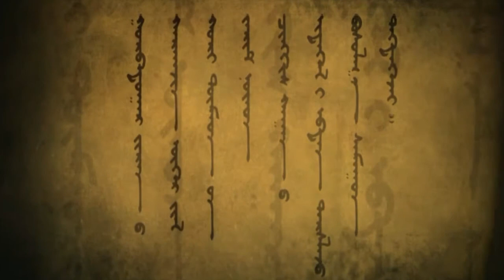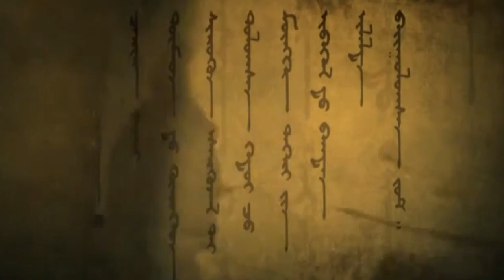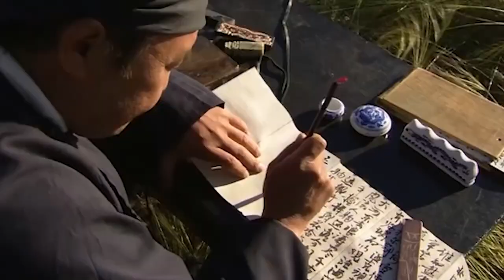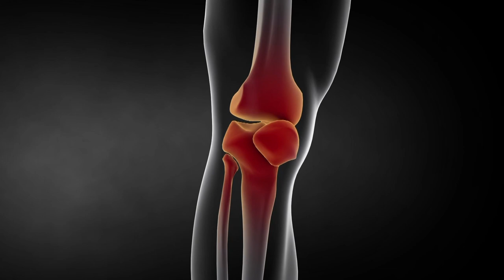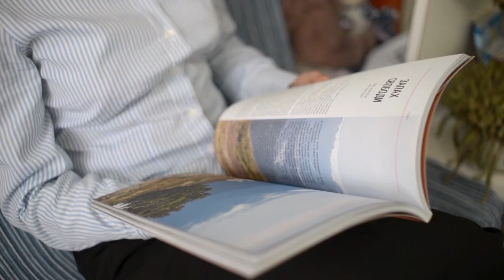Genghis Khan - The Greatest Conqueror On The Earth!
In 21 years, Mongol leader Genghis Khan conquered a territory almost 12 million square miles large. That's more than any other conqueror in history. The name of Genghis Khan was synonym for a pitiless and brutal conqueror who drowned his enemies in blood and wiped many peoples from the face of the earth for centuries. But that's how a ruler of half wild tribes was able to build the largest continental empire in the world.
Pandora US#